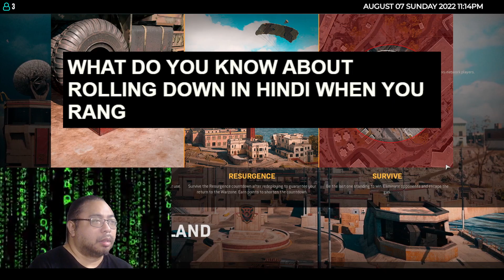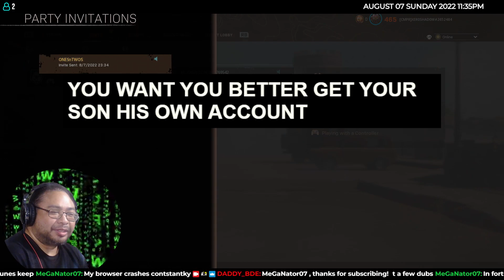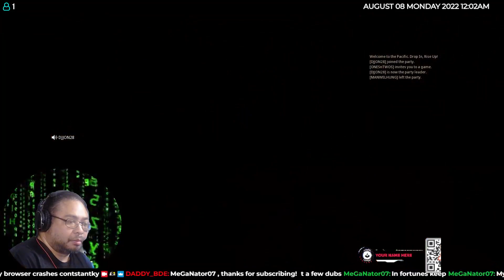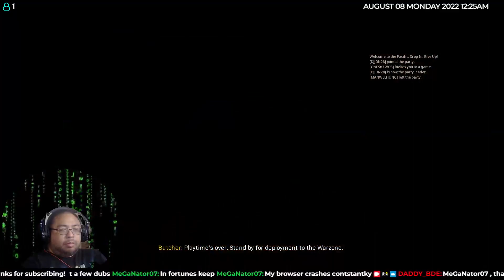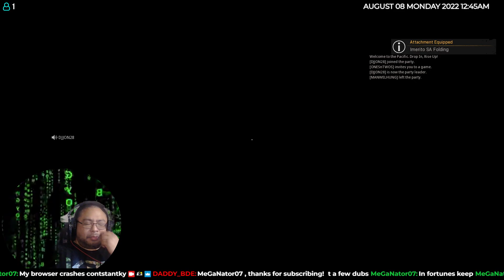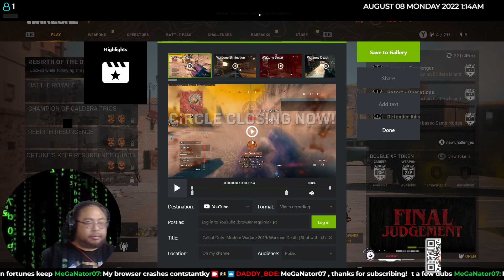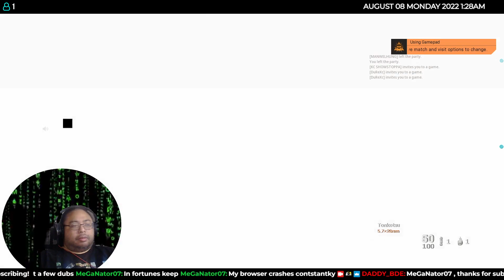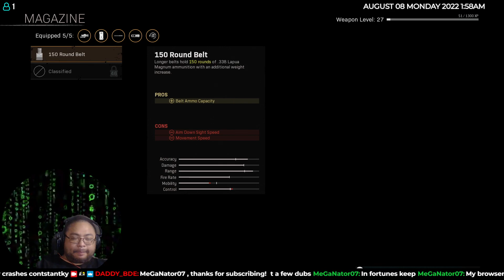[CC] | come hang